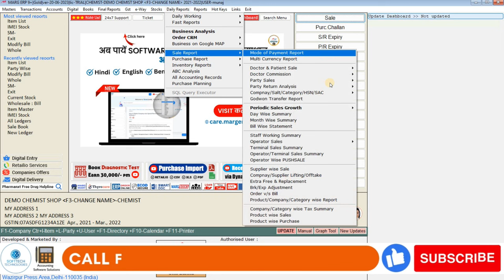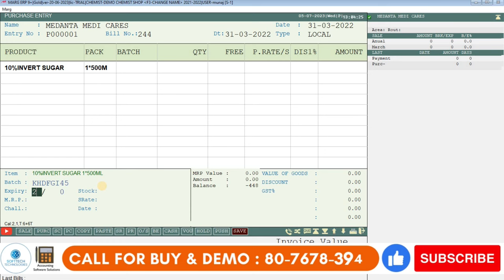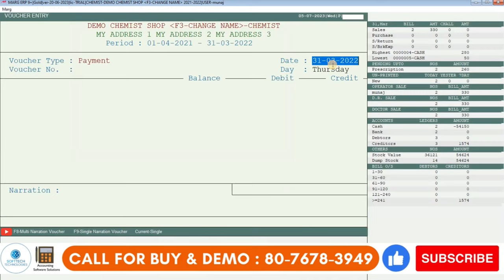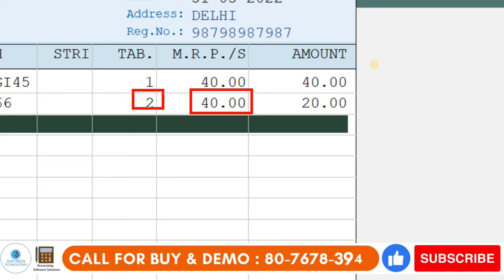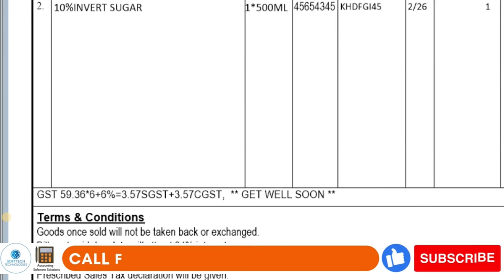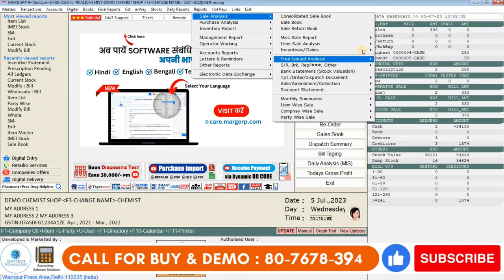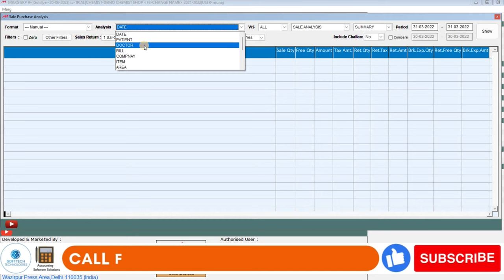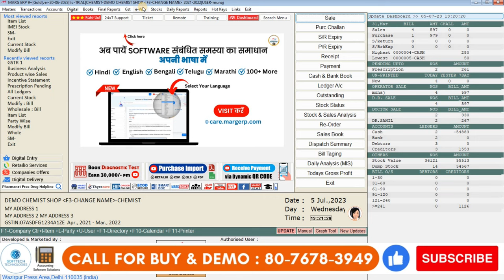Pharmacy Medical Store Billing Software Demo in Marg ERP Complete Step by Step Hindi Buy 8076783949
Follow Our More Social Channel